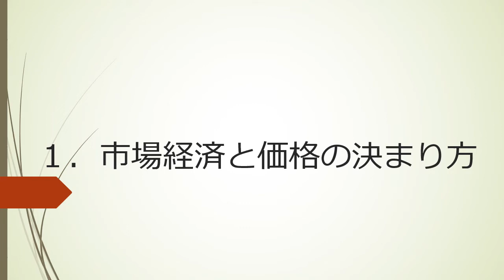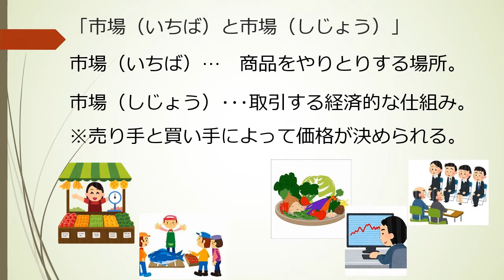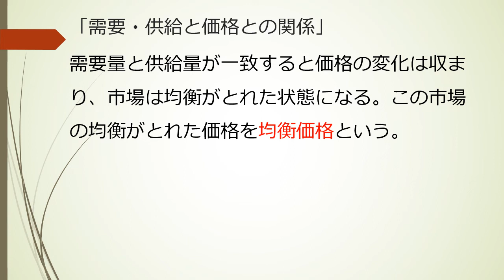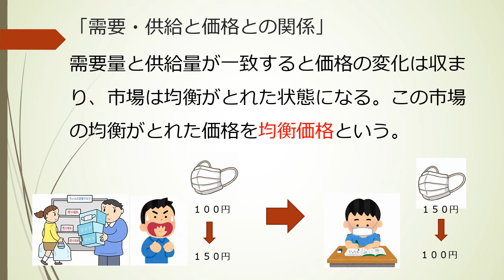【中学】【公民】第4章 私たちの暮らしと経済 3-1 市場経済と価格の決まり方（東京書籍 新しい社会 公民 p.150~p.151）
市場経済において、価格はどのように決定されるのかについて知りましょう。